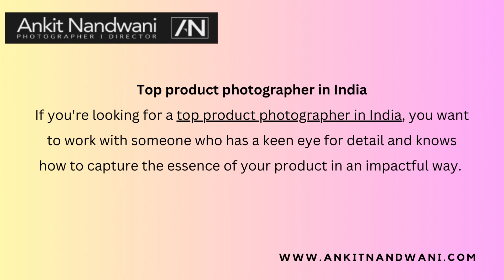#1 product photographer in India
Our #1 product photographer in india specializes in capturing high-quality images of products for use in marketing materials, online stores, catalogs, and other promotional materials. They have a keen eye for detail and a deep understanding of how to showcase products in the most attractive way possible. for details.